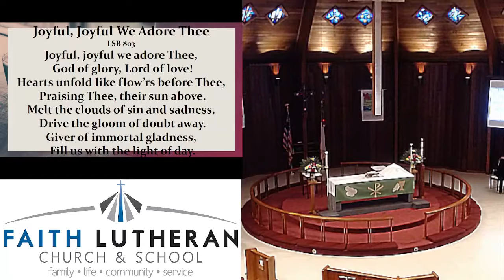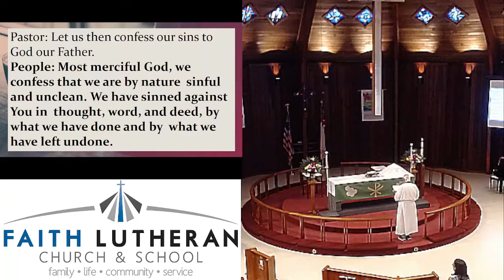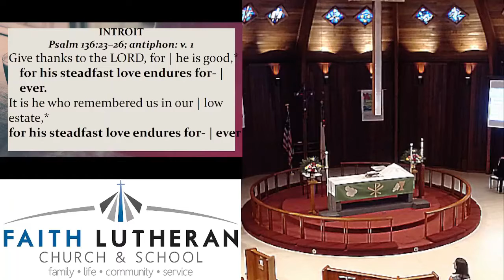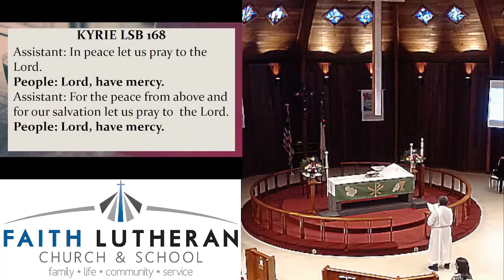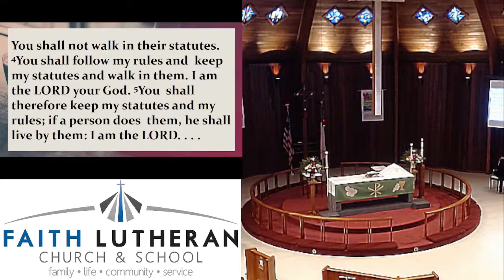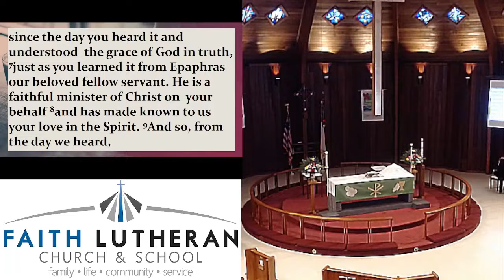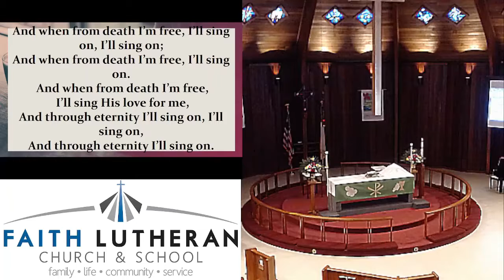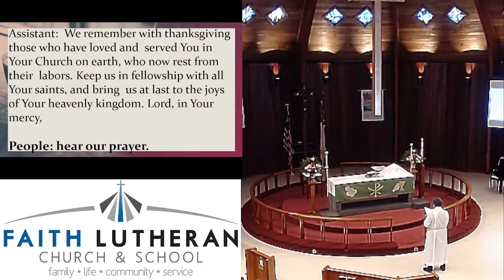5th Sunday After Pentecost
Church service for the 5th Sunday after Pentecost for Faith Lutheran Church in Eustis, FL on July 10, 2022.